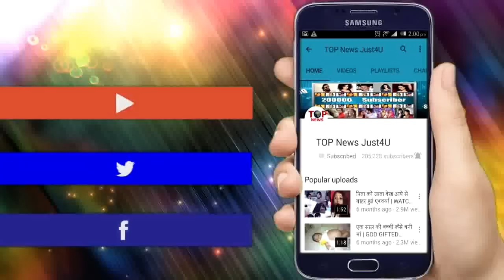DIVYADRISHTI || RAKSHIT और DRISHTI में होगी ज़ोरदार लड़ाई, आ सकती है रिश्तों में दूरियां